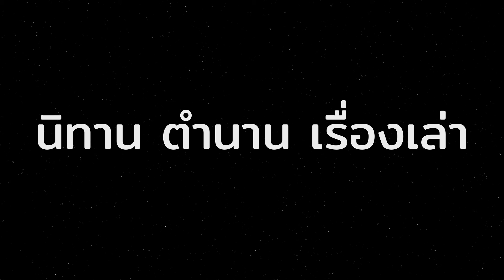[ ตำนาน นิทาน เรื่องเล่า ] โชคลาง #5 เจ้าสาว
เรื่องของโชคลางนั้น มิใช่มีเพียงคนไทยที่เชื่อในโชคลาง ในทุกๆประเทศทั่วโลกล้วนมีความเชื่อเรื่องโชคลางของใครของมัน ซึ่งก็แปลกไม่แพ้ของไทยเลย